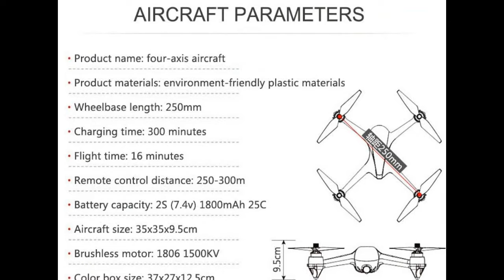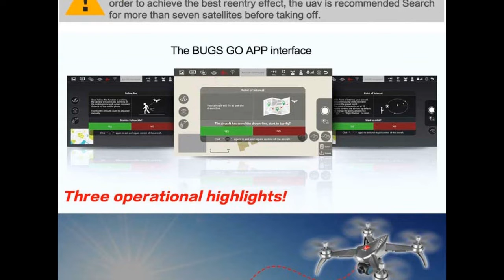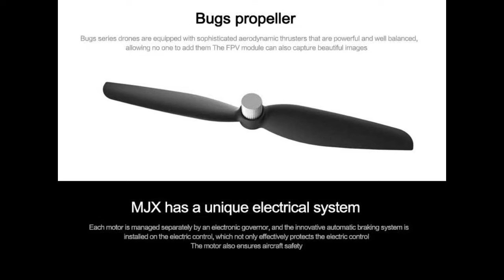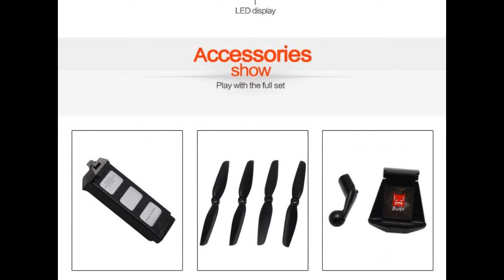MJX B5W Bugs 5 W Wifi FPV RC Drone Com Câmera 1080 P + Motores Brushless GPS Siga ME RTF Cinza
Funções:

subida, descida, avanço, retrocesso, direção esquerda e direita, vôo esquerdo e direito, modo sem cabeça,
retorno de um botão, controle fora de controle \ retorno perdido, transmissão de imagem em tempo real 2:
5G WIFI (transmissão de imagem 720P, armazenamento local 1080P), foto, vídeo, GPS, altura fixa,
ângulo da cabeça da câmera com pan / tilt, siga, cerca eletrônica, círculo de interesse,
planejamento do caminho.